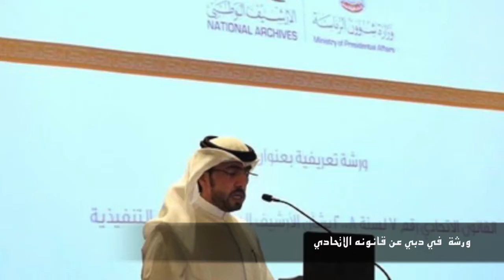الأرشيف الوطني في أسبوع 4- 11 نوفمبر2018